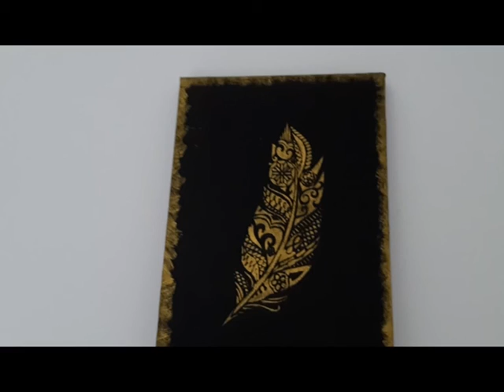How to cover a failed canvas and reuse it/كيف تجدد لوحة فنية تقنية حديثة/methode pour recycler canva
amina art

bienvenue dans chaine chaine youtube amina art
je fait des tableau de peinture en acrylique, tableau abstrait, des fleures, des vases avec fleures, des paysages, de la peinture morte, cubisme, resine epoxy, callygraphie arabe, de la peinture sur tissu, je realise des coussin en peinture, des tee-shurt, je fait de la peinture sur verre, je realise des plateau bien decorer, je decore des jar, out ce qui est relatives au l art

 اسهل طريقة لرسم
peinture sur'toile'-technique de peinture acrylique ا
In this video I will show you an easy way to paint

! مرحبا بكم في قناتي